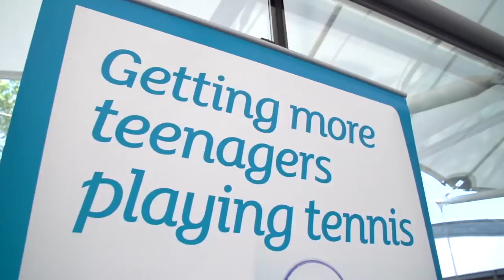LTA and StreetGames touchtennis Tournament 2015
StreetGames National Tennis Competition hosted by the Lawn Tennis Association.

From the National Tennis Centre, in Roehampton, several StreetGames projects took part in a touchtennis tournament before making their way to the Wimbledon Championships to watch some of the sport's top players in action.

touchtennis is an exciting a fast-growing sport that takes place on shorter courts, using sponge balls and smaller raquets.